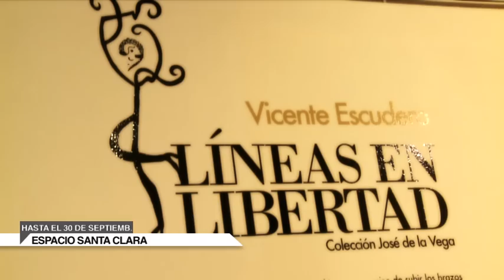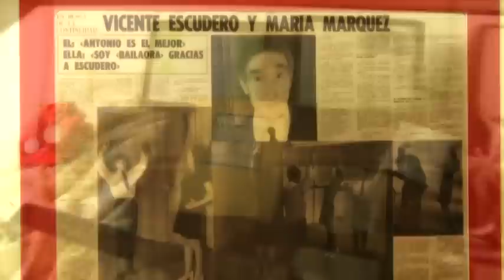BienalxMedio | Exposición sobre Vicente Escudero - Actividades Paralelas | GiraldaTV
Del 3 al 30 de septiembre. Dormitorio Bajo del Espacio Santa Clara. De lunes a viernes, de 10 a 14 horas y de 17.30 a 21 h. Sábados, de 10 a 14 horas. Domingo 16, de 10 a 14 horas y de 17.30 a 21 h.

Bailarín, coreógrafo, escritor, conferenciante, por momentos cantaor, creador en suma, Vicente Escudero amplió su escenario a las tablas de la pintura. Esbozó danzas, hizo bailar los colores, manejó los pinceles con la misma sabiduría que atesoraba sobre los zapatos sin chapas que paseó por todo el mundo. Brazos que se disparan como flechas hacia el cielo, elasticidad o rigor en el ademán, espirales que marcan el movimiento y dan vida a lo estático... confieren a los cuadros de Escudero una pátina mágica en la que no pasan desapercibidos sus conocimientos de pintura y las influencias de los artistas a los que conoció a lo largo de su vida. Ahora, la Bienal permitirá ver toda una colección de cuadros, láminas y objetos del maestro vallisoletano atesorados con devoción por el bailaor sevillano José de la Vega y en las que el creador manifiesta sus conceptos estéticos y su visión de la danza sin trabas, con la libertad de quien cree firmemente en lo que hace.